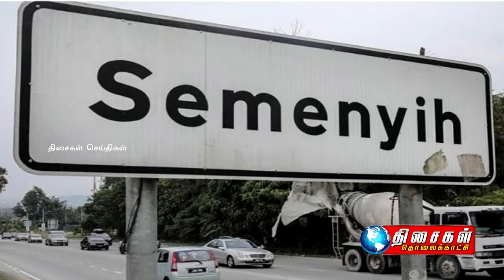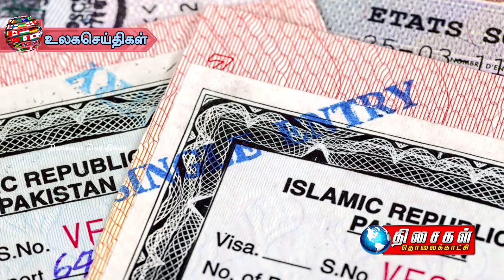THISAIGAL TV 06.03.2019 NEWS